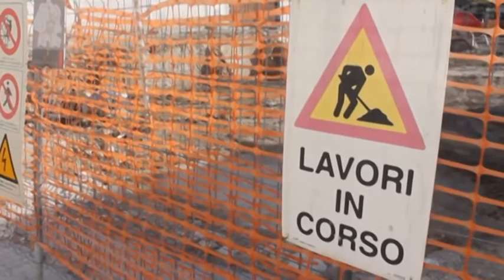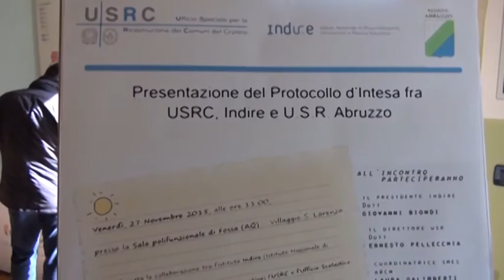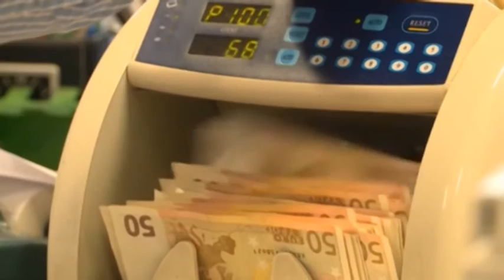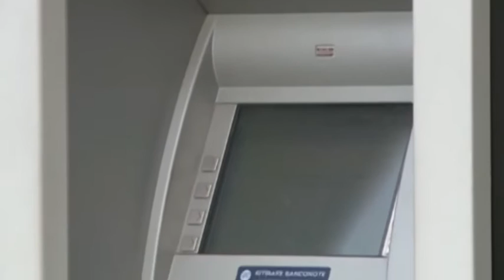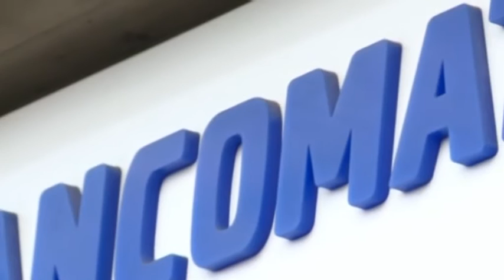TgSei L'Aquila Lunedì 30 novembre 2015